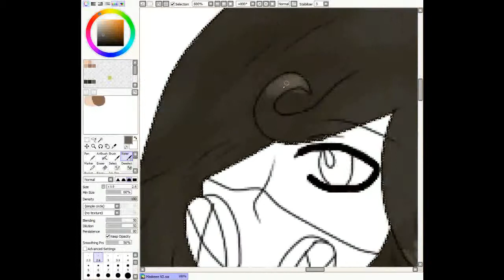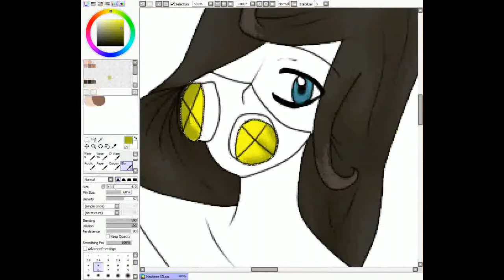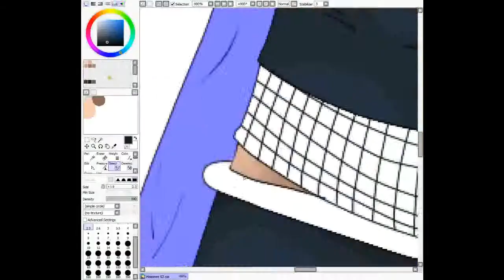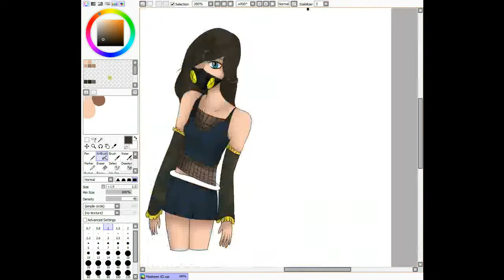Paint tool Sai: Mädchen mit gasmaske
Lies mich!!

So,nun mal wieder ein vidieo ^^ von einen mädchen mit Gasmaske
eigendlich wollte ich ehr lila,schwarz,dunklere faben benutzen.aber naja XD

Oc Infomation:

Name: Lilit Cheer
Alter: 15 jahre
Geschlecht: Weiblich
Rasse: Mensch
Herkunft:England

Ich werde noch irgendwann meine anderen Oc´s hier zeichen
zum beißpiel: Cel sha, oder Mika, oder Neon.